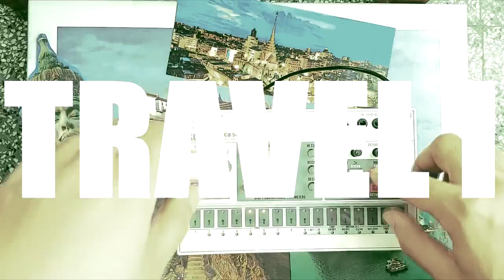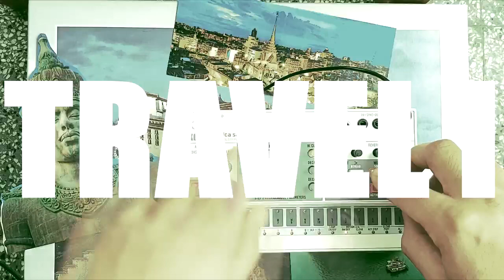VOLCA SAMPLE IV - TRAVEL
Aprendiendo/learning.
Realizado en Korg Volca Sample, con el pack de samples Rojak.